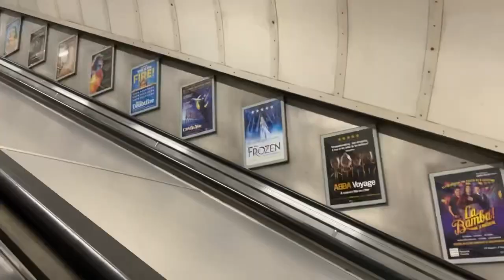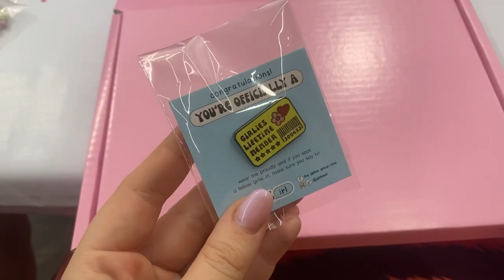WEEKLY VLOG - Girlies IRL Event in London and a wholesome bank holiday | CHLOE HARPER